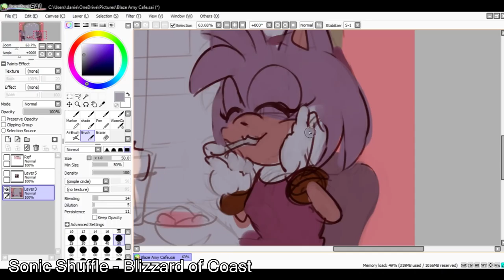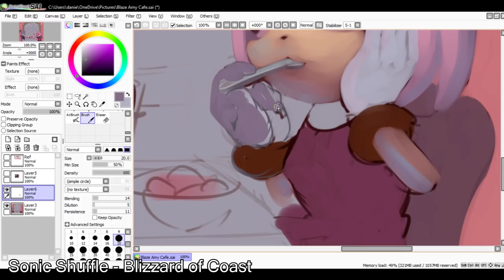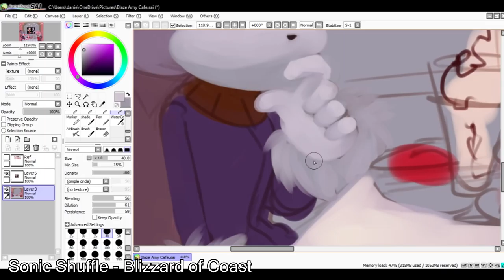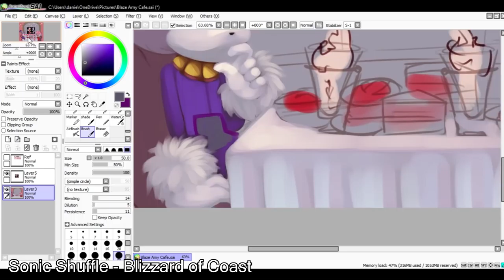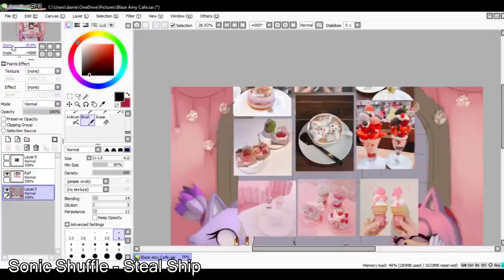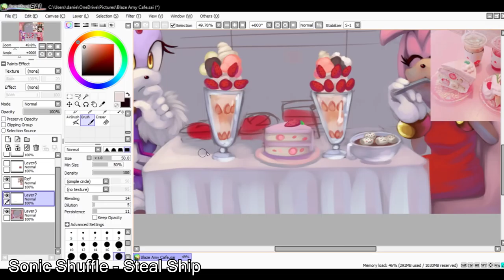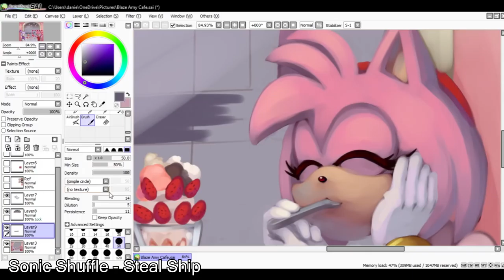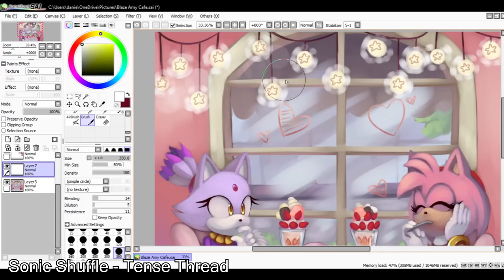Amy and Blaze Cafe - SpeedPaint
I have been wanting to make this speedpaint for a long time XD
I had the idea since Feb and March and now finally I actually work on it. xwx
I also wanted to practice more on making food and I just really wanted to draw Blaze and Amy hanging out! XD

Also I have been listening a lot to the Sonic Shuffle sound track and I picked a couple of my favorite songs for this speedpaint.